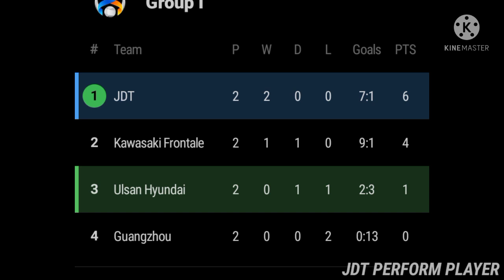Ulasan Ringkas JDT Vs Ulsan Hyundai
Credit Image :
FB Page Johor Southern Tigers
FB Page Ulsan Hyundai
SofaScore